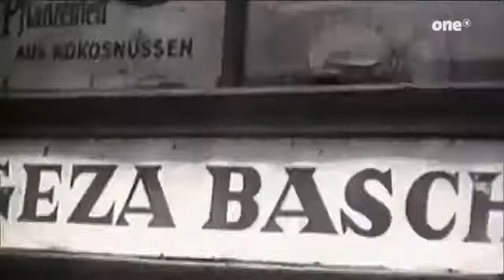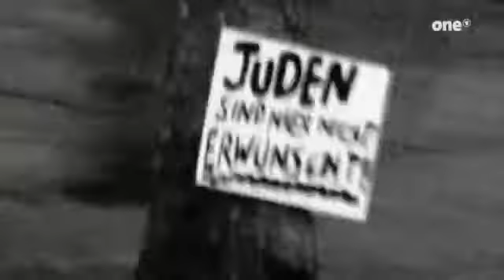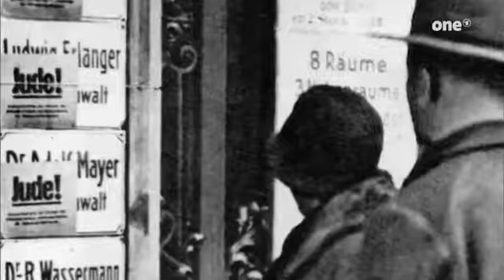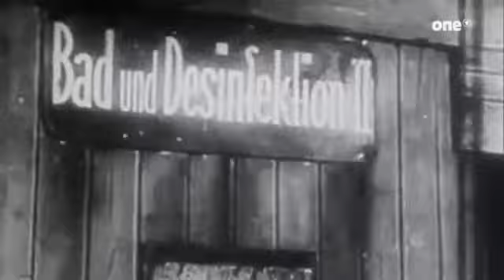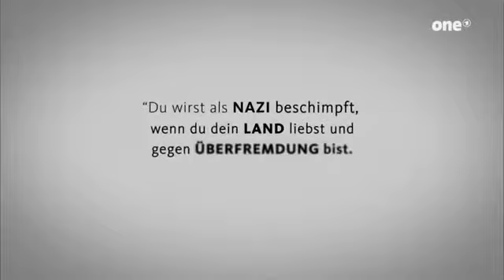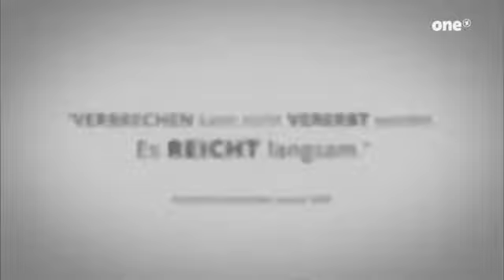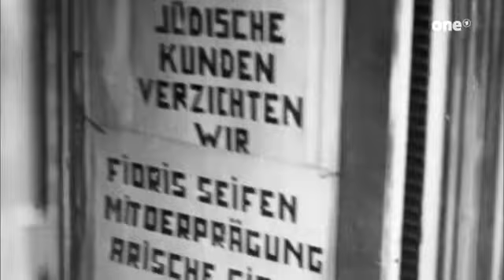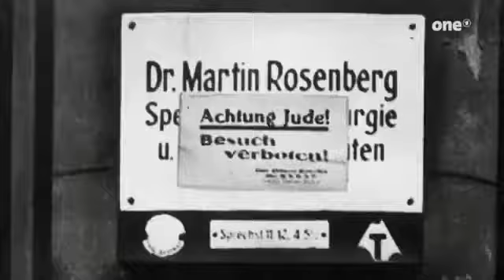Verpisst euch Ausländer! Der Asylhass in Deutschland Dokumentation 2017 NEU in HD 2017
Die Nazizeit in Deutschland - Doku 2017 HD (*NEU*)

Verpisst euch Ausländer! Der Asylhass in Deutschland Dokumentation 2016 NEU in HD Kein Respekt vor Polizisten "A.C.A.B." - Feindbild Polizei - Doku 2017 .

Ganze Dokumentation auf Deutsch 2017 in HD Wenn es euch gefällt könnt ihr ein Like oder Abo da lassen.

Die russischen Nationalisten gewinnen immer mehr an Aufschwung. Sie bilden Vereine, sie trainieren, sie bilden eigene Milieus - angetrieben von .

Hitlers Volk steht im Mittelpunkt dieser Dokumentation. Berührende Aufnahmen aus Privatfilmen ermöglichen einen ganz neuen Blick in Hitlers Reich. Neu .